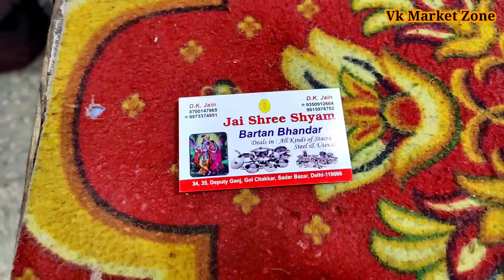Bartan Wholesale Market In Sadar Bazar,Kitchen Set ,Spoon,Thai,Katori Cheap Price at Delhi Utensils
Shop Name :- Jai Shree Shyam Bartan Bhandar
Address - 34, 35, Deputy Ganj, Gol Chakkar, Sadar Bazar, Delhi - 110006

About This Market
Dosto aap Sabka welcome h hamare channel vk market zone par aaj main aap sabko bartan wholesale market in delhi sadar bazar sabse badi bartan market hai yaha bartan manufacturer h kaafi saare pure bharat m yaha se bartan jate h yaha par apko steel ke sabhi bartan mil jayenge steel ki katori, Chamach,steel glass, steel ki plate, steel ke sabhi bartan ki wholesale market sadar bazar shadi ke bartano ki market , sadar bazar main bartan market ,sabse sasti bartan market kaha h , utensils wholesale market in india